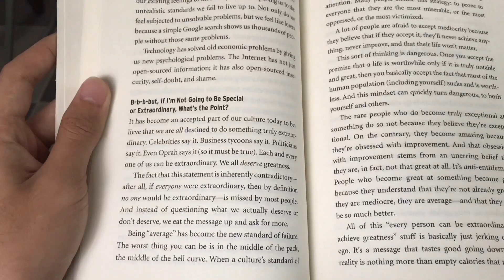DAILY QUARANTINE ROUTINE | Quarantine w/ Utey